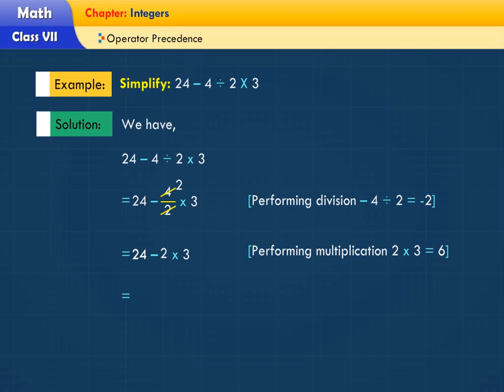Class 7- Integers- Operator precedence- 02